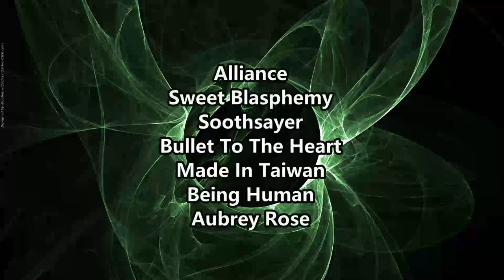THIS IS JUST FILTHY NASTY ! Mana Tomb - Jukai ( Reaction / Review )